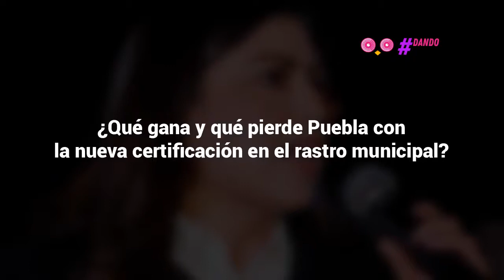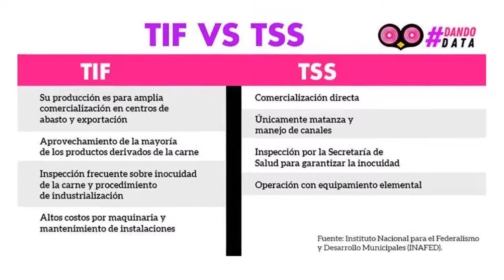TIF vs TSS. Qué gana y qué pierde Puebla con la nueva certificación en el rastro municipal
DandoData La certificación la TSS que busca el Ayuntamiento, disminuye los costos de producción y facilita la venta directa de carne, pero ya no aprovecha todos los productos derivados del ganado.